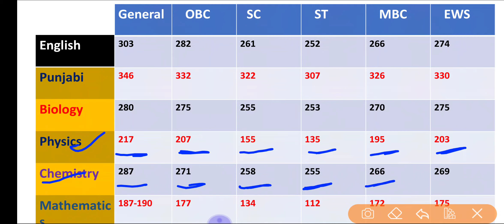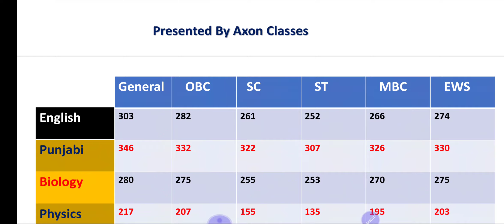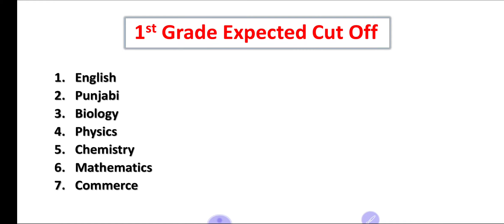RPSC 1st Grade Exam 2020 Expected Final Cut Off | All Subject Expected Cut Off Marks | Part -2